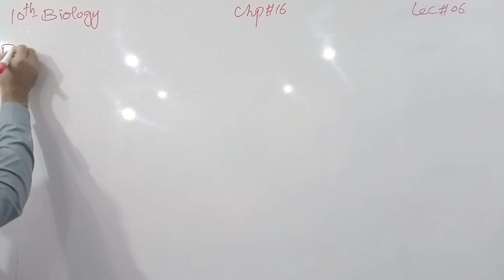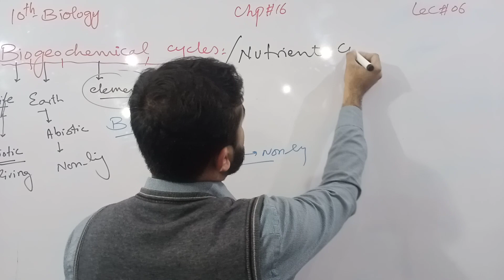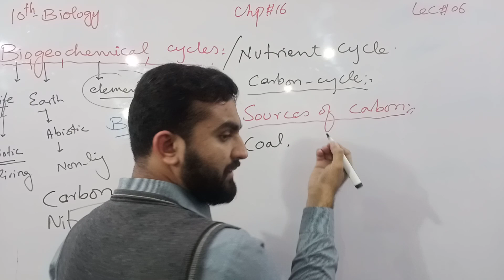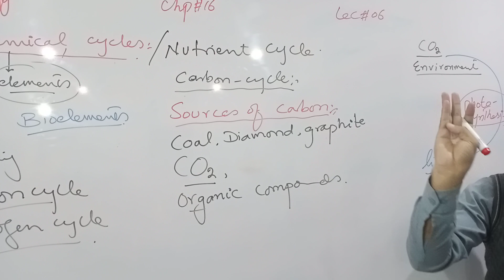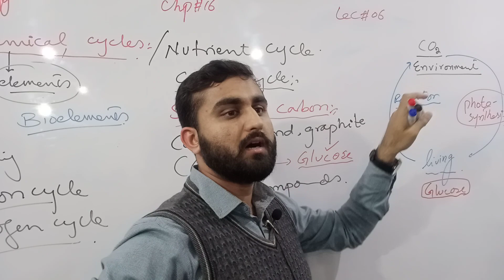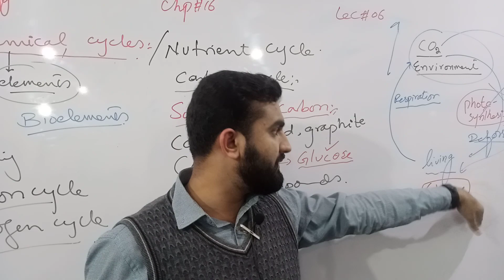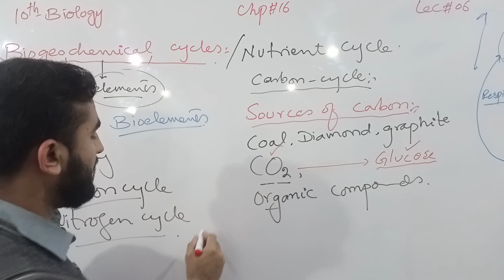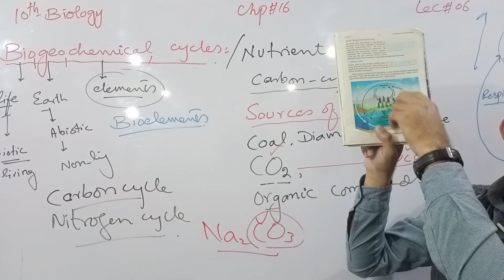Biogeochemical Cycle | Carbon cycle | Chapter # 16 | Biology Class 10th | Lec# 6